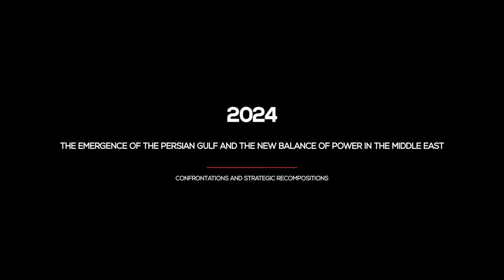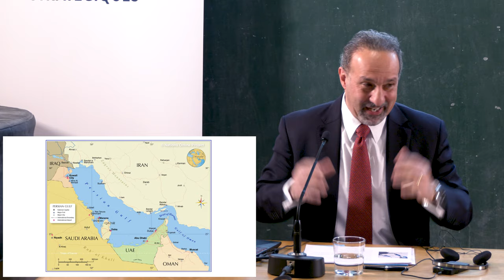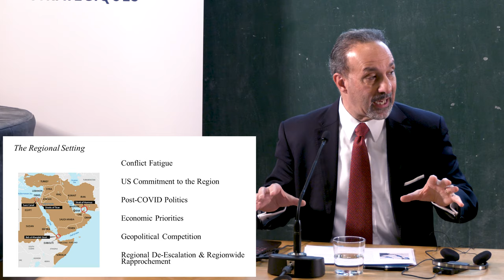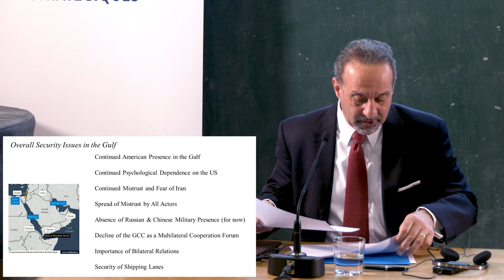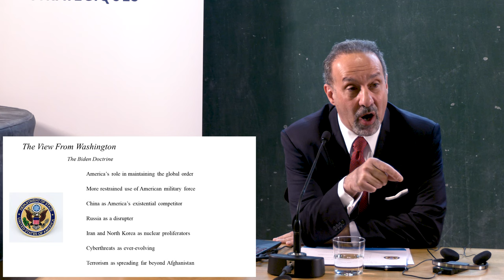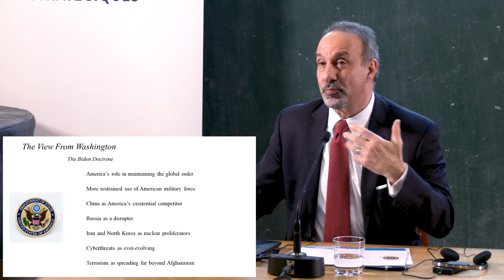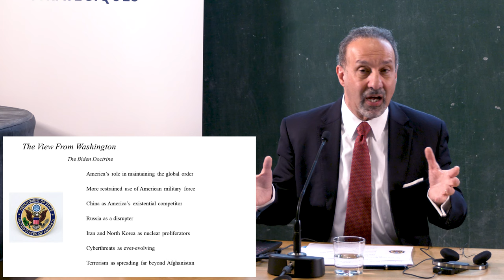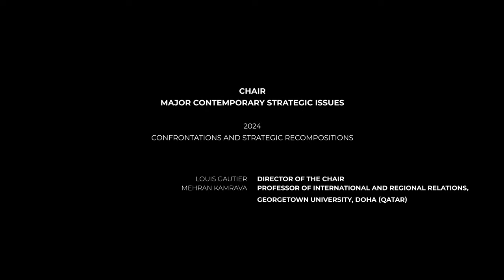The emergence of the Persian Gulf and the new balance of power in the Middle East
2024 - Confrontations et recompositions stratégiques
This lecture by Mehran Kamrava, Professor of International and Regional Relations, Georgetown University, Doha (Qatar), is entitled "The emergence of the Persian Gulf and the new balance of power in the Middle East".
The introduction will be given by Louis Gautier, Director of the Chair of Major Contemporary Strategic Issues.
00:00 Introductory speech by Mr Louis Gautier
05:25 Speech by Mr Mehran Kamrava
01:01:25 Questions by Mr Louis Gautier
01:04:14 Answers by Mr Mehran Kamrava
01:10:23 Questions by Mr. Louis Gautier
01:12:33 Answers from Mr Mehran Kamrava
01:18:27 Q&A with Mr Mehran Kamrava
Publication director: Mr Louis Gautier
Publication manager: Ms Armelle Ceglec
Production: Legatech